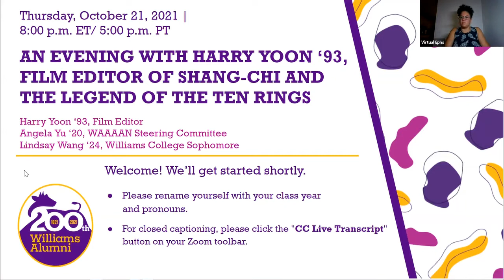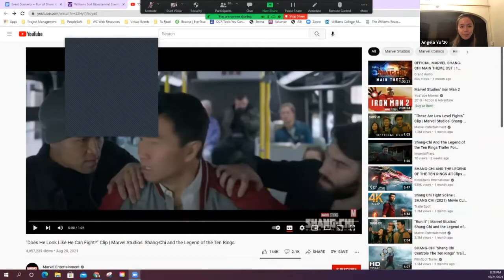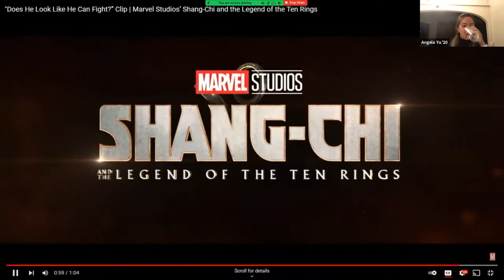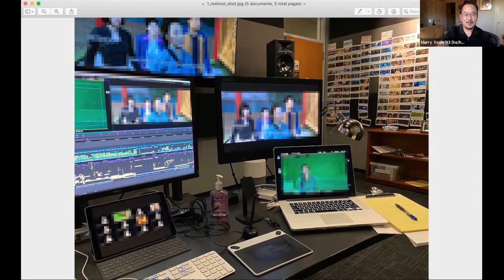An Evening with Harry Yoon '93, Editor of Shang-Chi & The Legend of the 10 Rings | SoA Bicentennial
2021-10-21 An Evening With Harry Yoon '93 - Editor of "Shang-Chi and the Legend of the 10 Rings"

Are you a fan of movies, superheroes, or the martial arts? The Williams Asian & Asian American Alumni Network (WAAAAN) cordially invites you to “A Talk with Harry Yoon ’93, Film Editor of Marvel’s Shang-Chi and the Legend of the Ten Rings,” the latest film in the Marvel Cinematic Universe.

Please join us to hear about Harry’s experiences with the film, and his work after Minari, the Academy-Award nominated 2020 film and recipient of Best Foreign Language Film in the 78th Golden Globes. The talk will be moderated by Angela Yu ’20, a member of WAAAAN Steering Committee, and Lindsay Wang ’24, a current Williams Sophomore. There will be an opportunity for audience questions.

To avoid spoilers during the event, WAAAAN recommends watching Shang-Chi and the Legend of the Ten Rings before the event at your nearest movie theater.